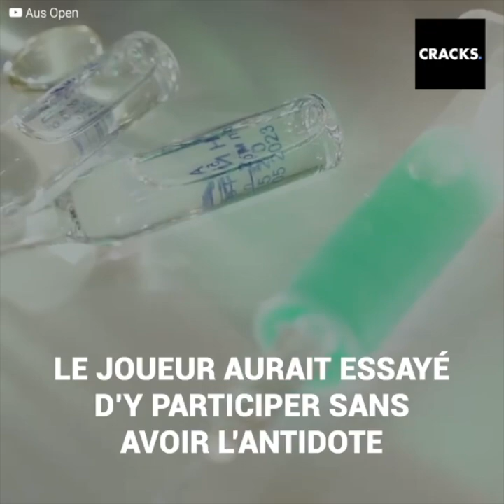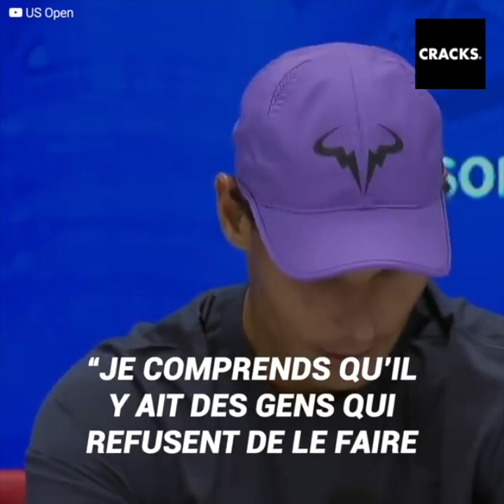Djokovic refuse de se faire vacciner et ratera d’importants tournois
"Mon corps est plus important que n'importe quel titre".
Novak Djokovic a rompu le silence et a tenu à évoquer le scandale soulevé en Australie, où il a été déporté après avoir refusé de se faire vacciner. Le joueur de tennis serbe a maintenu sa position inébranlable, il devra donc peut-être rater des tournois majeurs.